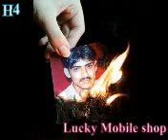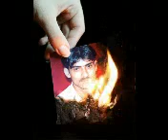New saeedabad tumra sath mil jaye